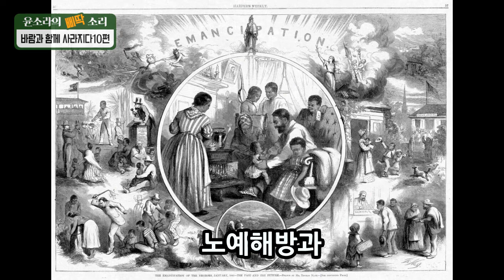[윤소라의 삐딱소리] 역대급 대통령 썰.avi - 바람과 함께 사라지다 10편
- 바람과 함께 사라지다 10편 -

삐딱하게 바라보고 삐딱하게 해석하다!
소라소리 삐딱소리에서 '바람과 함께 사라지다' 가 연재됩니다.
성우 윤소라와 작가 Ryu Leigh의 새로운 해석, 유쾌한 원작 비틀기로 세기의 명작을 감상해보세요.

나레이션 : 윤소라
글 : Ryu Leigh
PD : 김재현